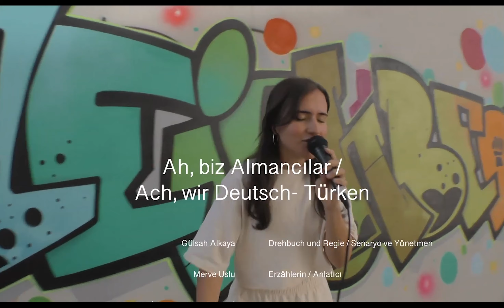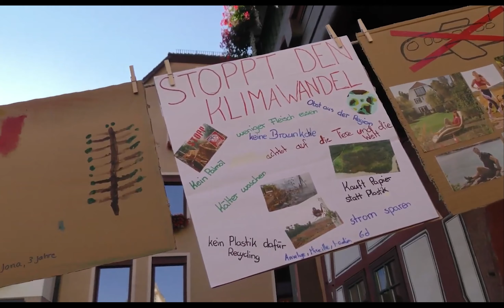Showreel Films and Workshops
Ein Überblick über die Produktionen von Films and Workshops